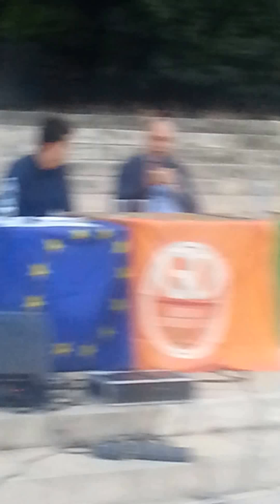Copia di Festa dell'Unità a Monteverde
L'europarlamentare Gualtieri parla davanti a poche persone mentre tutto intorno i compagni si godono salsicce e birra